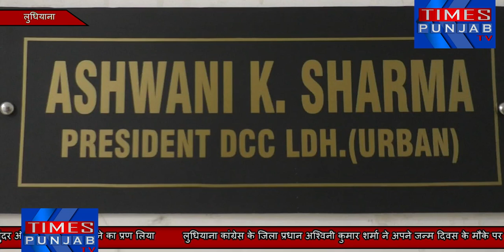जिला प्रधान अश्विनी कुमार शर्मा ने अपने जन्म दिवस के मौके पर शहर को प्रदूषण रहित बनाने का प्रण लिया